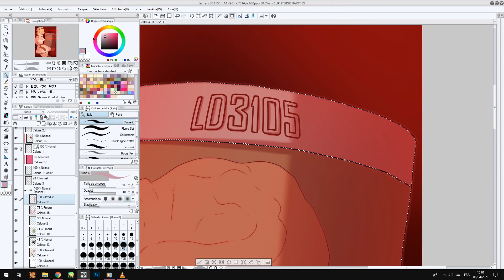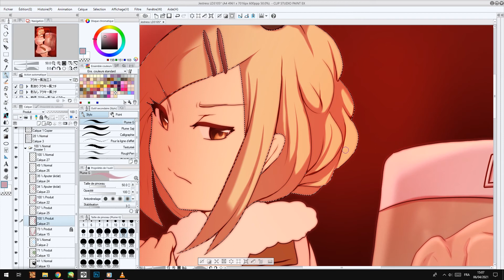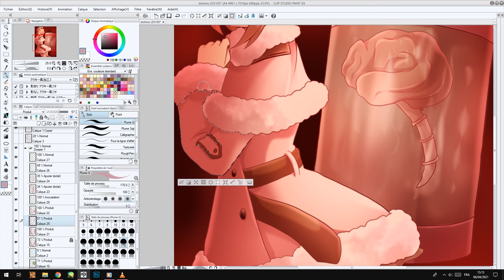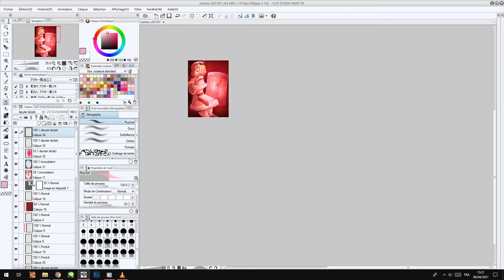Jestress LD3105 Coloring Process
Artist: Peritune